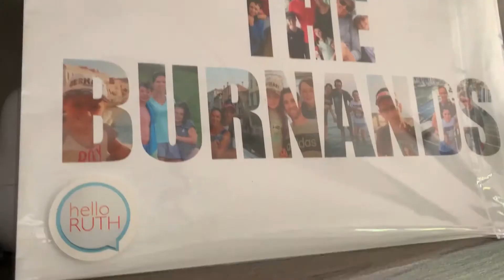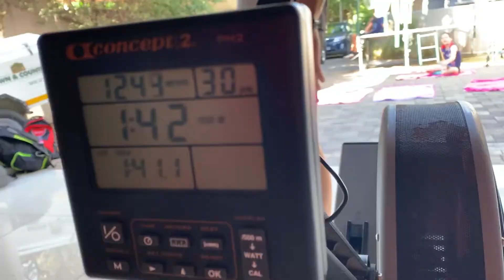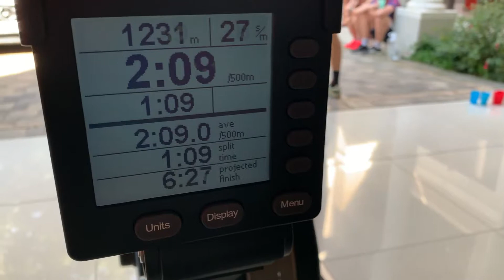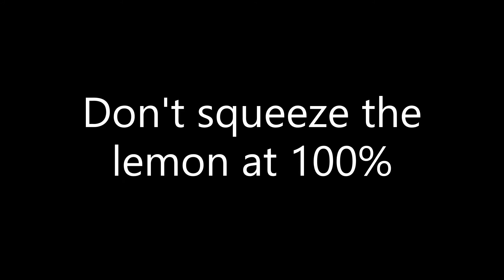Rowing Time Trial on the Ergos: New Years Eve 31 Dec 2021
Trample the weak, hurdle the dead. Getting ready for 2022 January rowing camp.
A 1,500m best time trial time. I managed a 1m51s per 500m pace. Jake (wearing a purple T-shirt) 1m45s, and Ben (cow vest) 1m42s. A good start for the 2022 season.